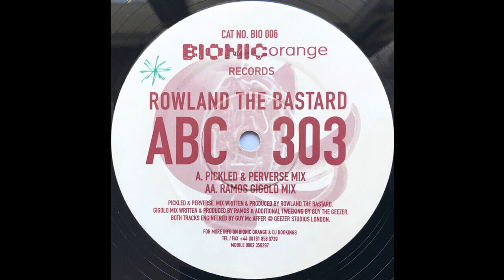Rowland The Bastard - ABC 303 (Ramos Gigolo Mix) (Acid Techno 1998)